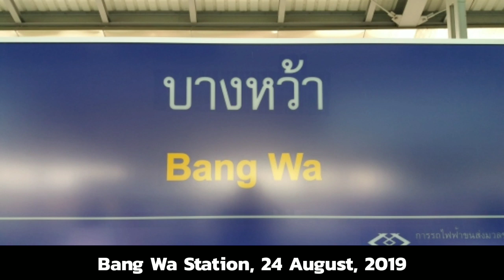Bang Wa MRT Station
วันแรกของการให้บริการ MRT ส่วนต่อขยายจาก ท่าพระ - หลักสอง ถ่ายที่สถานีบางหว้า